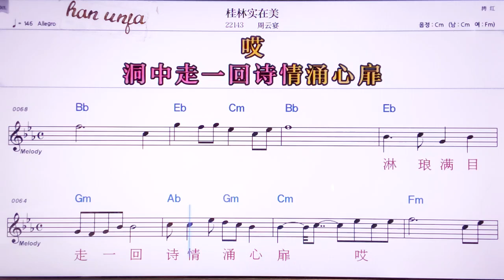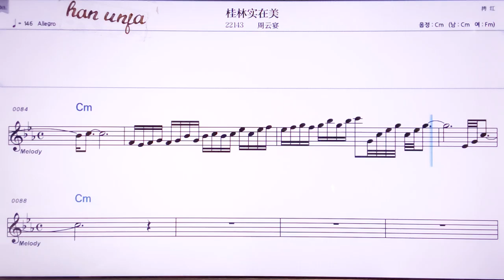💖꾸이런스짜이메이/ 쩌우원이앤 👍MR,노래방, 악보, 코드,Karaoke With Sheet Music